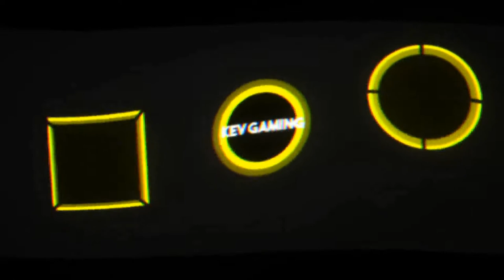Let's Play Ghost Recon Wildlands #39 Der Berater & Die Bibel